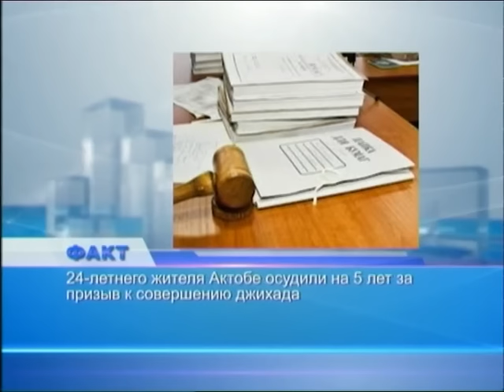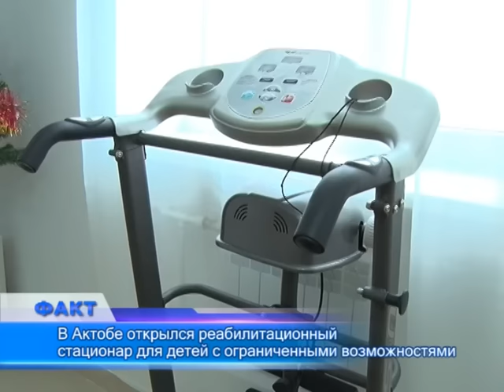Факт (Рика ТВ) от 30 декабря 2016 года